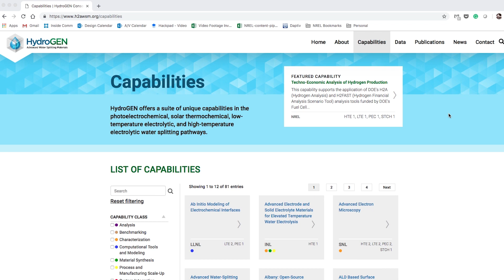Working With HydroGEN: Tom Jaramillo, Stanford University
Tom Jaramillo, principal investigator on a HydroGEN seedling project, talks about how the capabilities and expertise of the HydroGEN Advanced Water Splitting Materials consortium can help researchers working on hydrogen technologies.